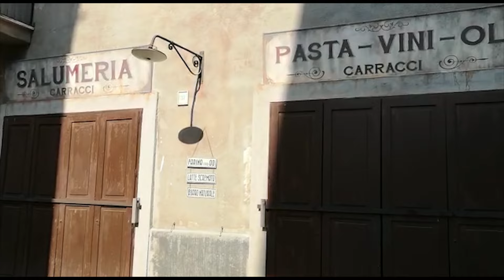Crazy Back Stage - L'amica geniale Storia del Nuovo Cognome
Tanto lavoro, sudore, lacrime e sorrisi! Soprattutto sorrisi, il nostro modo per darvi un'interpretazione al meglio delle nostre possibilità è essere noi stessi tra un ciak e l'altro. Grazie a tutti i miei colleghi e a tutti gli addetti ai lavori, che posso tranquillamente chiamare Amici! E grazie a tutti voi che avete reso il nostro lavoro più prezioso seguendoci e volendoci bene. Grazieeee